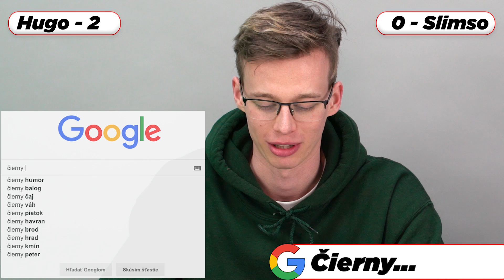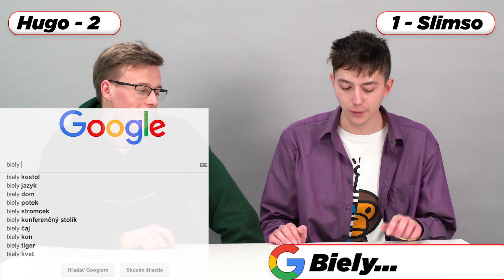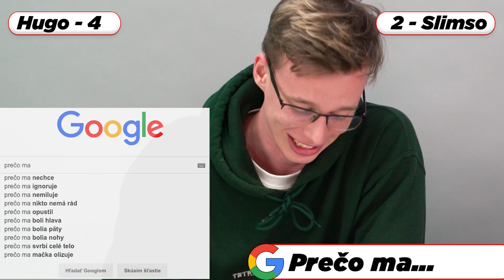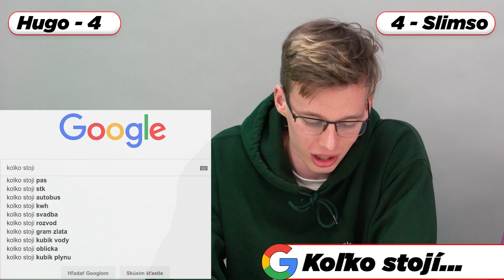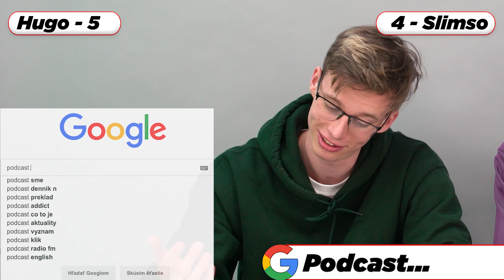PREČO MA NIKTO NEMÁ RÁD? Slimso U Huga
eskere Slovensko! Slimso a Hugo sa snažili preniknúť do mysle bežného Slováka.
Nezmeškaj nové časti a nezabudni na 🔔

Čo ľudia vyhľadávajú je treťou sériou videí z produkcie vidaduTV, v ktorej sa YouTuberi a influenceri snažia vcítiť do mysle obyčajného človeka, ktorý vyhľadáva na Google.

Vyhľadávania na Google sa menia v čase, závisia aj od tvojich predchádzajúcich vyhľadávaní. My sme tieto vyhľadávania robili cez inkognito okno. Keď teda budeš vyhľadávať ty, výsledky môžu byť iné.

Bod získali za každé vyhľadávanie, ktoré trafili. Bodovanie nie je závislé od toho, či trafili prvý alebo posledný riadok. Vždy sa im pripočítal jeden bod.

Kamera: Ascolla
Strih: Ascolla
Produkcia: Hamik